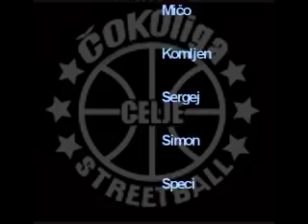Čokoliga Streetball Celje 13 4 09